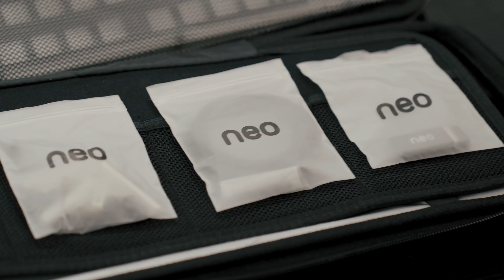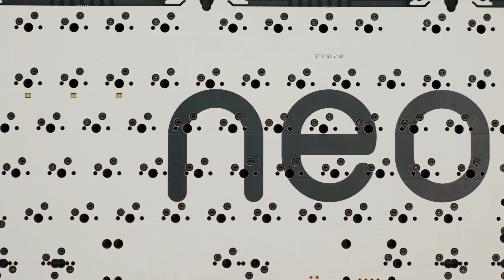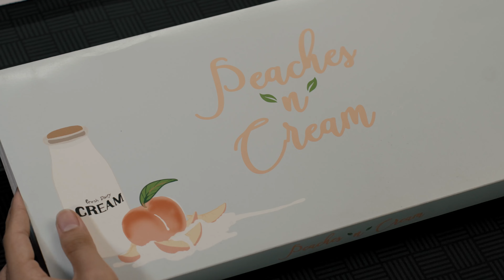Build & Typing: Neo80 by Qwertykeys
Spec:
- Keyboard: Neo80 (E - white) by Qwertykeys
- Mount: PCB Gasket, Sandwich & O - ring mount
- PCB: 1.6mm hotswap, non flex - cut, tri - mode
- Switch: Gateron Azure Dragon
- Lube: Krytox 205g0 | ?? springs lubed w/ Krytox 105
- Film: Deskey
- Plate: Alu
- Stabilizers: NEO stabs lubed w/ Krytox 205g0 & 205g2
- Keycaps: GMK Peach n Cream
- Case Foam: N/A
- PCB Foam: N/A
- Tape Mod: N/A
- PE Foam: N/A
- Deskmat: FBB

3. MOKB Store

4. Mechkey Store

5. Mechlovin' Studio

6. Shibay Mech

7. Nuxros Keyboard

8. MOXM Shop